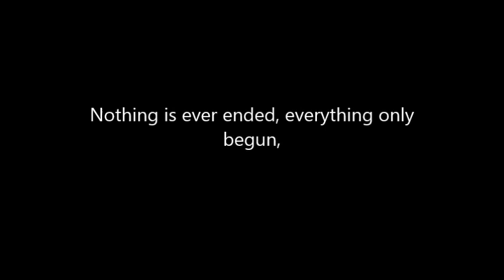At Midnight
At Midnight by Sara Teasdale

Follow Histo-Lingua on